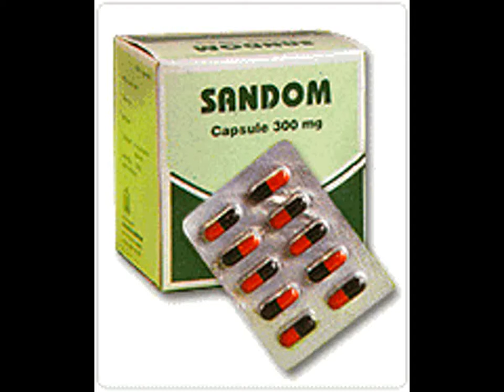Sandom Capsules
Indications : Facial Palsy, Hemiplegia, All types of Paralytic conditions, Syphilitic sores.

Ingredients : Thrikadugu Churnam, Thripalathi Churnam, Chandamarutham Chenduram.

Dosage : 1 Sandom Capsule 2 times after meals or as directed by the physician.